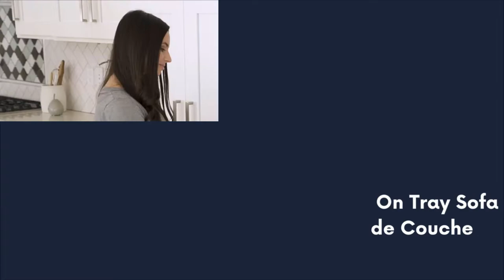10 Best Sofa Arm Tray Table Reviews 2022 - Amazon Must haves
In this video about, ✅ 10 Best Sofa Arm Tray Table Reviews 2022 - Amazon Must haves

➡️ 𝗣𝗿𝗼𝗱𝘂𝗰𝘁 𝗪𝗶𝘁𝗵 𝗕𝘂𝘆𝗶𝗻𝗴 𝗟𝗶𝗻𝗸𝘀 :

▷ Sofa Arm Clip Table
▷ Arm Table Clip On Tray Sofa Table for Wide Couches
▷ U NEATOPA Couch Remote Caddy Control Holder Sofa
▷ LENUE Bamboo Sofa Arm Tray
▷ Arm Table Clip On Tray Sofa Table for Wide Couche
▷ EHE Sofa Arm Tray Table for Couch FlexibleFoldable
▷ Bamboo Sofa Tray Table Clip on Side Table for Wide Couches Arm
▷ Couch Arm Tray Table Smatdecis Sofa Arm Clip Table
▷ Vesuna Sofa Armrest Clip Tray Table
▷ Sofa Armrest Tray Non-Slip Silicone Patented Solid Wood

About This Video :buy sofa tables in usa,best sofa arm trays,armrest tray table,sofa arm table,armrest table ikea